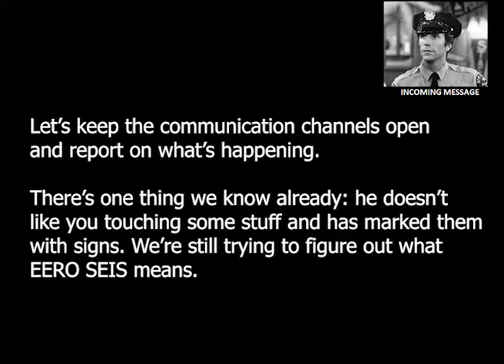Briefing Team Dumbass